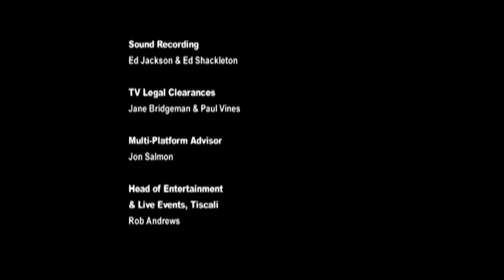Scouting for Girls - Keep on Walking - live 2007